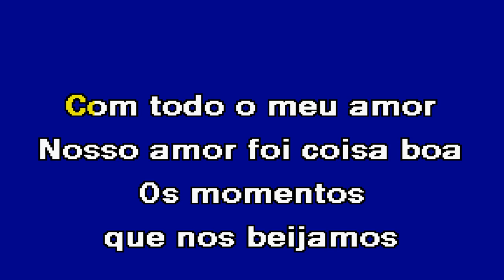AMOR PROIBIDO Emanuel Araújo Karaoke